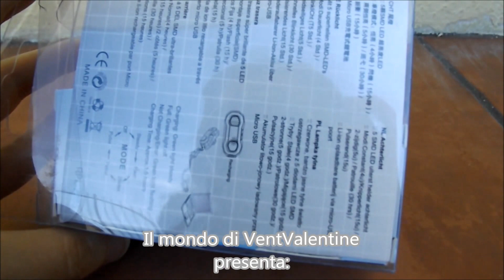Fanalino posteriore a USB per bici con 5 modalità di illuminazione Sunspeed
Fatto di materiali di altissima qualità, resistente ed impermeabile. Un misto tra silicone e plastica.
Si monta facilmente sulla bicicletta grazie al "bracciale" in silicone che gli garantisce una presa sicura.
Ha un'autonomia eccezionale, piu' di 15 ore. Nel caso in cui si scarica, si puo' ricaricare tranquillamente tramite USB con il cavo in dotazione.
Il suo design è funzionale, intuitivo.E' utilissimo, serve a segnalare la nostra presenza, puo' davvero fare la differenza.
Ha 5 modalità di illuminazione. Tutte molto utili. Fisso, lampeggiante, lampeggiante doppio, pattuglia e impulso. Sempre di luce rossa.
Ve lo consiglio sicuramente visto il rapporto qualità/prezzo e utilità.
In vendita qui